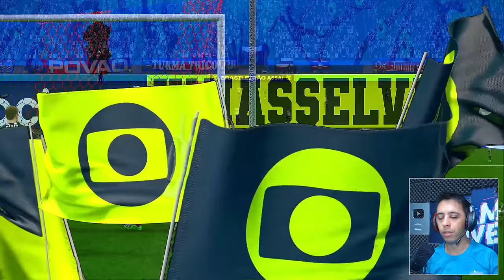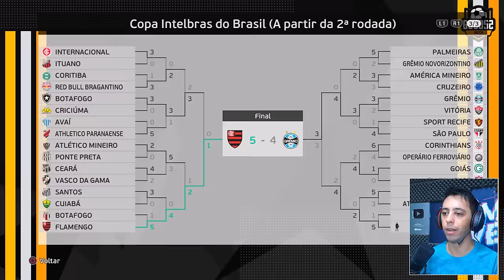ACABOU! É O FIM!!! - Master League #31 | PES 2021 Patch 2024